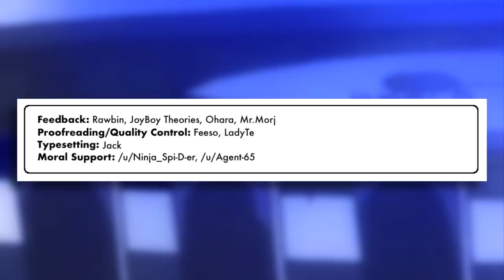Return to the Reverie | A One Piece Fan Project Review | Grand Line Review